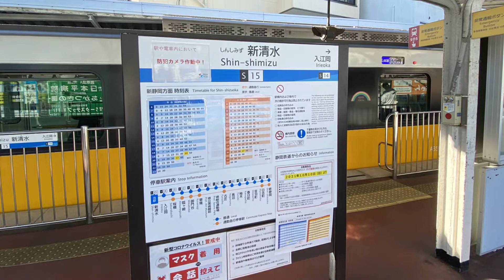【逆再生6倍速前面展望】静岡鉄道新清水〜新静岡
後面展望を逆再生し、前面展望風に作成しました。
車がバックで走ったり、信号が赤なのに無視していたり、複線で左側通行をしていたり、それは全てご愛嬌。
少し違った感覚の動画をお楽しみください。